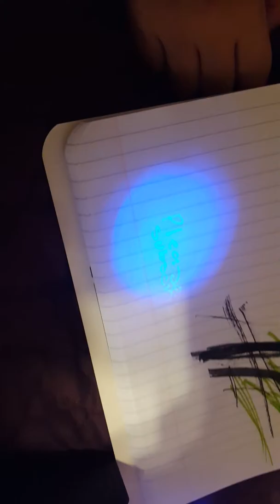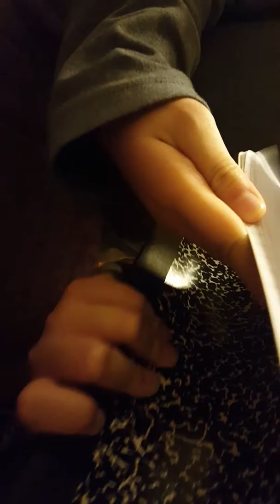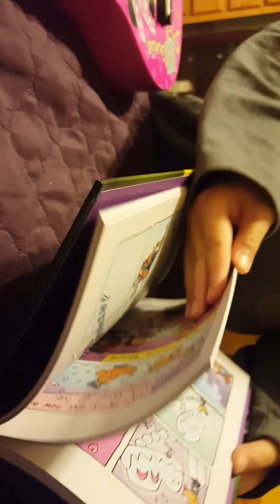Asmr part 3